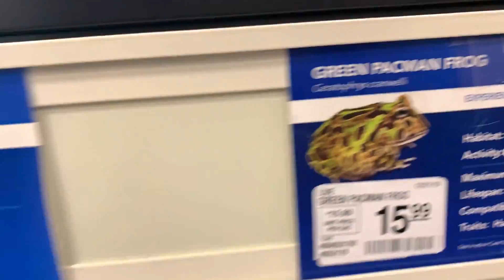Getting Lost In Austin, TX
We visited Petsmart, Mayfield Park and Nature Preserve, Hopdoddy Burger Bar, and Amy's Ice Cream. Watch us become zoologists and food critics all in one video. Enjoy!